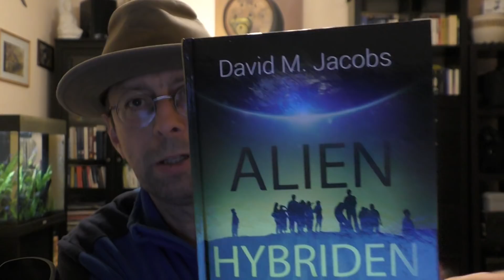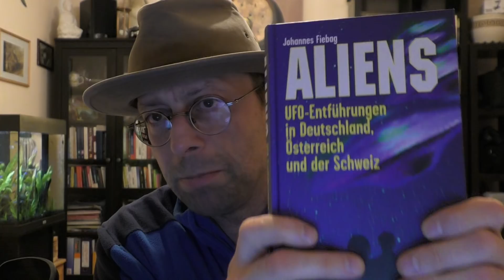Procedury Pokładowe 04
...Lodówka-Zmywarka-Tv-zepsuty kran-komputer oraz E-Bay... "regóły gry"... ..."nic nie będziesz pamiętać"
Materiały pochodzą w dużej części z pozycji książkowych Davida Jacobsa: "Obcy i Hybrydy- Oni są między nami" oraz "Zagrożenie- Ukryta inwazja Obcych"